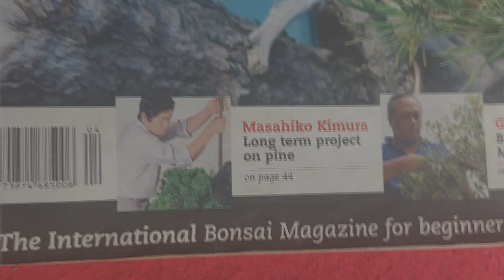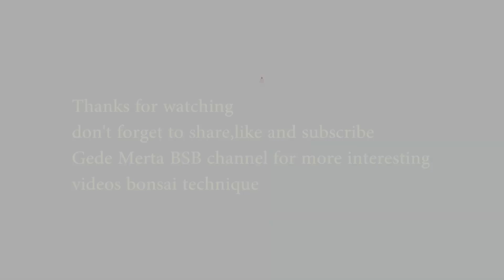Bonsai Bali Membangun Cangkokan Bonsai Bodhi / Bonsai Bali Builds Ficus Religiosa Bonsai Grafts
Hello bonsai lovers in this video Gede Merta discusses Bonsai Bodhi (Ficus religiosa). This Bodhi Bonsai (Ficus Religiosa) is made by grafting a large tree trunk where the stem in the grafting section is a stem that has been chosen by Gede Merta himself so that this Bonsai when planted in a pot will immediately have a good composition. This technique is one of the quick techniques to form good and old bonsai. For more details, let's watch the video
Hallo para pecinta bonsai
dalam video kali ini Gede Merta membahas tentang Bonsai Bodhi
(Ficus Religiosa). Bonsai Bodhi (Ficus Religiosa) ini dibuat dengan cara mencangkok batang pohon besar dimana batang dibagian penyangkokannya merupakan batang yang telah dipilih oleh Gede Merta sendiri sehingga Bonsai ini ketika di tanam pada pot akan  langsung memiliki komposisi yang bagus. Tekhnik ini merupakan salah satu tehknik cepat membentuk bonsai bagus dan tua.
Untuk lebih jelasnya mari kita simak videonya